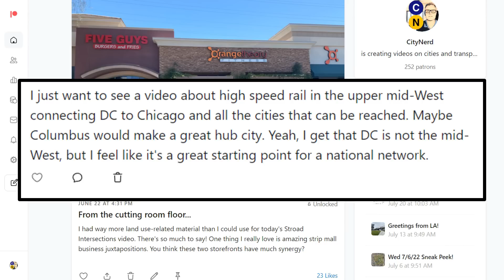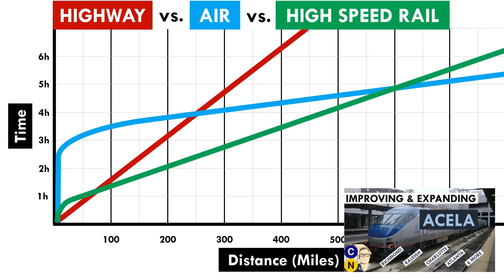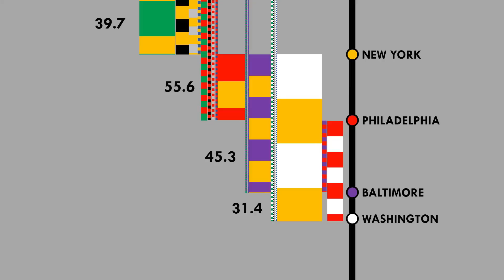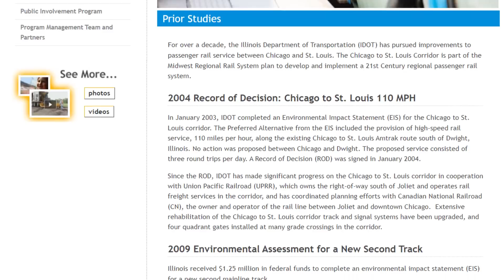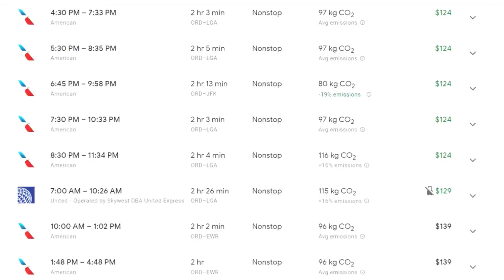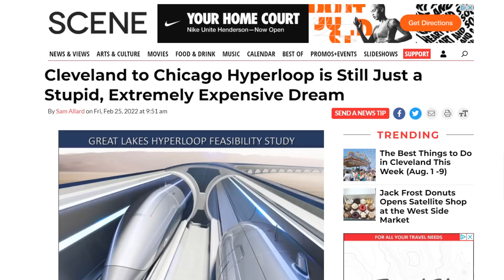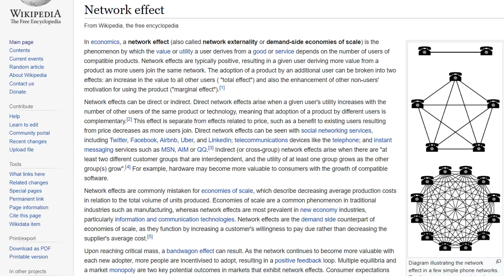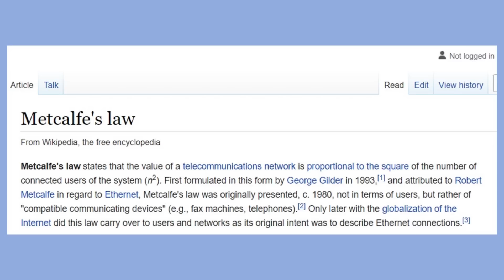Bullet Trains In the Midwest! Chicago's Role As a Once And Future (High Speed Rail) Hub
Today we're tacking high speed rail again, but this time we're going to the Midwest/Great Lakes region, where the network gets complex. Chicago will be ground zero for our network, but we're going to analyze connections to an astounding number of cities, including:

- Milwaukee, Madison, and Minneapolis/St. Paul
- Des Moines and Omaha
- St. Louis and Kansas City
- Indianapolis, Cincinnati, Dayton and Columbus (with consideration for Louisville)
- Toledo, Cleveland, Akron, and Pittsburgh (with consideration for Youngstown)
- Grand Rapids, Lansing, Detroit, London (Fake), Hamilton, and Toronto (with consideration for Kitchener, South Bend, and Ann Arbor)

Alon Levy's blog has excellent writing and analysis on high speed rail

Image Credits:
- Lloyd, James T. Lloyd's American railroad map. [New York, 1861] Map.
- Chicago skyline Video by Bhargava Marripati from Pixabay